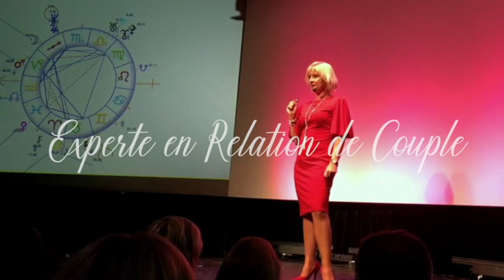5 choses A NE PAS FAIRE avec un Capricorne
Découvre 5 choses ne surtout pas faire avec un Capricorne ou un ascendant Capricorne pour avoir de bonnes relations avec lui.

▬▬▬▬▬▬▬▬▬ 🎁 PROGRAMME TON ECHANGE OFFERT 🎁▬▬▬▬▬▬▬▬▬▬

Si actuellement, tu as l’impression d’être dans le brouillard dans ta vie affective,

A l’issue de cet échange, tu y verras plus clair sur ta situation amoureuse et tu auras des pistes pour retrouver le chemin de TON bonheur.

Cet échange est fait pour toi si tu es dans l’une des situations suivantes :

- Tu traverses une crise de couple, tu n’arrives plus à communiquer avec ton partenaire, tu n’as plus de complicité, ni d’intimité.
- Tu ne sais plus où tu en es dans ta relation, tu te demandes si tu dois le quitter ou rester, tu es perdue en amour.
- Tu n’es pas attirée par les thérapies de couple ou tu as déjà essayé sans résoudre efficacement ton problème.
- Ton partenaire ne souhaite pas t’accompagner dans une thérapie de couple, tu te sens seule dans la démarche.
- Tu as l’impression de passer à coté de ta vie et tu ne vois pas comment les années à venir pourraient être différentes.
- Tu as l’impression de devoir tout gérer au travail comme à la maison, ton conjoint est comme un énième enfant dont il faut bien s’occuper.
- Vu l’ambiance actuelle chez toi, tu as peur d’arriver à la retraite et de te retrouver en tête à tête H24 avec ton conjoint.

En bref, tu as l’impression d’être prise au piège dans ta vie de couple, tu ne sais plus où tu en es et au fond de toi, tu sais que ta situation ne peut plus durer des années.

⏳ Tu ressens qu’il est maintenant temps pour toi de passer à l’action ! 💪

▬▬▬▬▬▬▬▬▬▬▬▬▬▬▬▬▬▬ 📚 E-BOOKS 📚 ▬▬▬▬▬▬▬▬▬▬▬▬▬▬▬▬▬▬▬

💞 Comment vivre le grand amour selon son signe astrologique ? Découvre l’ebook que j’ai écrit : Vivez le grand Amour grâce à l’astrologie

💞 Comment stimuler ses désirs et nourrir ses besoins affectifs selon son singe astrologique grâce à son signe solaire, son ascendant, la position de Vénus et de la Lune dans son thème astral … LIEN VERS L’EBOOK

▬▬▬▬▬▬▬▬ 💗 EN SAVOIR PLUS SUR NATHALIE MARCOT 💗 ▬▬▬▬▬▬▬▬▬

Je suis Nathalie Marcot, Astro Love Coach depuis 2017.
J’ai accompagné plusieurs centaines de femmes en couple qui s’interrogeaient sur leur vie amoureuse. Grâce à l’Astro Love Coaching, je te permets de mieux te connaitre, de reprendre confiance en toi et de te recentrer sur tes besoins essentiels pour que tu puisses retrouver le vrai bonheur et t’épanouir dans ta relation affective.

Qu’est ce que l’Astro Love Coaching ?
L’Astro Love Coaching est la formule idéale pour améliorer ses relations de couples et s’épanouir dans sa vie affective. C’est la seule méthode de coaching basée sur ton thème astral de naissance. Le thème astral est une photo du ciel à un instant T (date, heure et lieu de naissance), il est unique comme chacun d’entre nous. Il nous indique les potentiels, souvent inexploités, que nous avons en nous. Il nous indique aussi les blessures d’enfance, les blocages, les difficultés à surmonter dans cette vie et comment les dépasser pour devenir une meilleure version de soi-même et s’épanouir.

Avec l’Astro Love Coaching, tu gagnes des années de thérapie, tu bénéficies d’un accompagnement 100% personnalisé, adapté à tes problématiques spécifiques et les changements sont durables dans le temps.

▬▬▬▬▬▬▬▬▬▬▬▬ ☀️ REJOINDRE MA COMMUNAUTÉ ☀️ ▬▬▬▬▬▬▬▬▬▬▬▬

Rejoins mon groupe privé réservé aux femmes ! Je publie régulièrement des contenus exclusifs, astuces, conseils, live… sur l’astrologie et les relations amoureuses.

Musique
Bayslick - The End is Beer